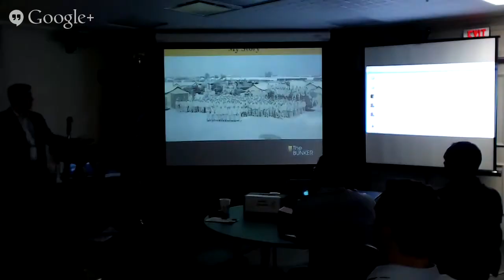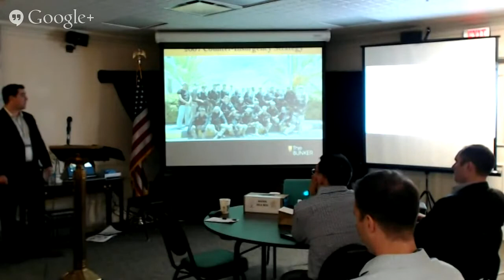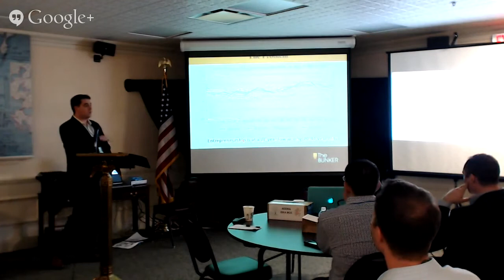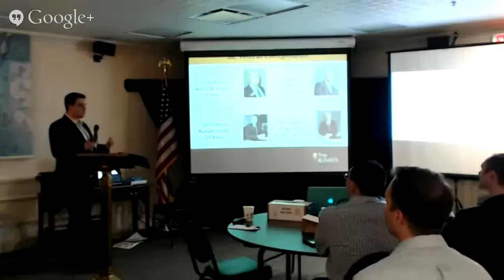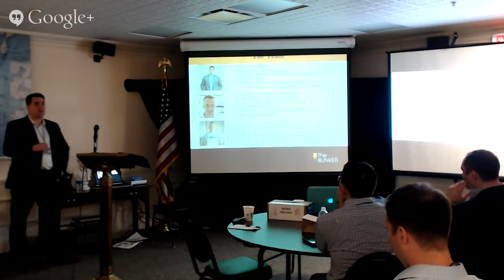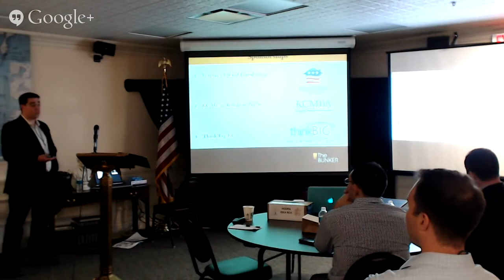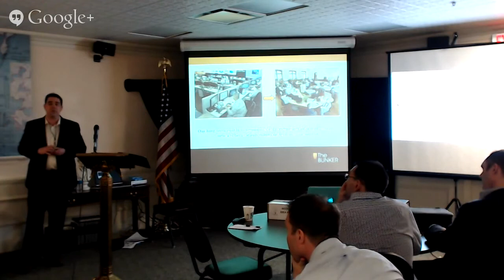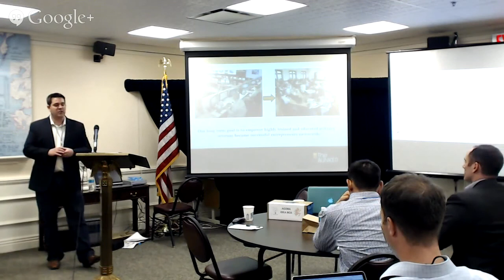DEFxKC 2015 Sean McIntosh – Veteran Entrepreneurship and The Bunker KC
Sean shares his own story of going from Seal to Entrepreneur and Why more Veterans Should Start their own Business